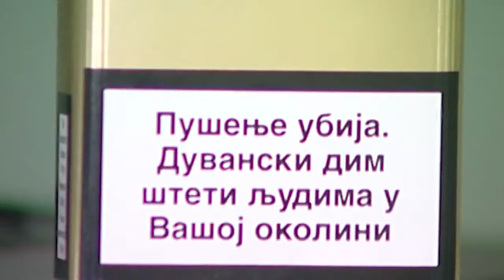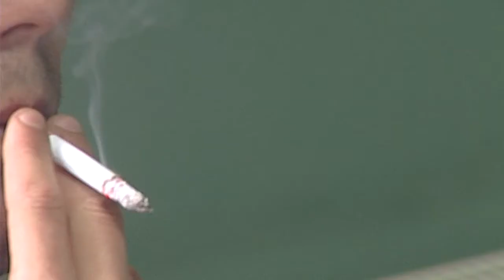TV5 - Nacionalni dan bez duvanskog dima